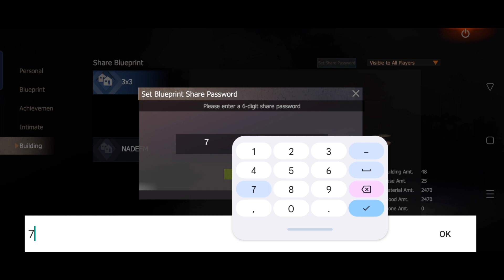Last island of Survival 5X5 blueprint copy🔥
Last island of Survival 5X5 blueprint copy🔥ldrs